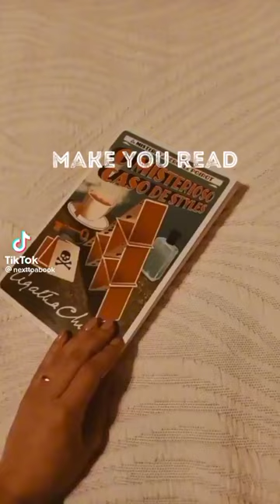Aesthetic | Mysterious affair at Styles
Credit :- @nexttoabook (TikTok)